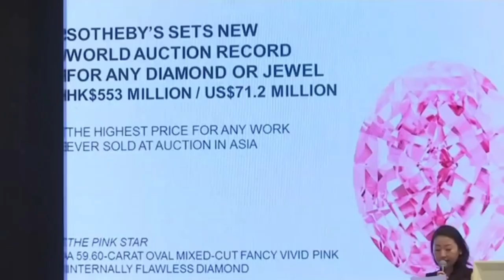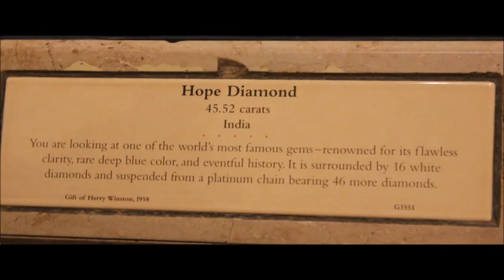10 Jewels That Are So Expensive, You Won't Believe It!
Are you curious about some of the world's most expensive jewels? Wondering how much some of them cost? Well, in this video, we're going to show you 10 jewels that are so expensive, you won't believe it!

From diamonds to emeralds, I'll take you on a tour of some of the world's most expensive jewels.